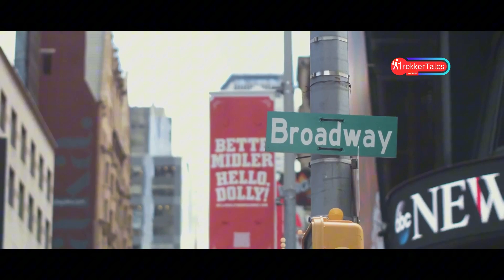Los 10 destinos favoritos de Cristiano Ronaldo: ¿Listo para viajar como una estrella?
¡Embárcate en una lujosa aventura de viaje inspirada en Cristiano Ronaldo! 🌍✨ Descubre los diez destinos favoritos de CR7, cada uno de los cuales ofrece encantos únicos y experiencias inolvidables. Desde los impresionantes paisajes de Madeira hasta el resplandeciente paisaje urbano de Dubái, la vibrante vida nocturna de Ibiza, la serena Marbella y la emoción ininterrumpida de Las Vegas, sigue los pasos de Ronaldo. Sumérgete en el glamour de Saint-Tropez, la riqueza cultural de la ciudad de Nueva York, la elegancia de Cannes, el encanto de Montecarlo y la impresionante belleza de Cerdeña. ¡Sueña y explora como Ronaldo, sin importar tu presupuesto!

OUTLINE:

00:00:00 Intro
00:00:41 La Isla del Comandante
00:02:19 Donde el Lujo no tiene Límites
00:03:53 Fiesta y Glamour en el Mediterráneo
00:04:39 La Joya de la Costa del Sol
00:05:17 La Ciudad del Pecado que conquistó a CR7
00:06:00 Glamour y sofisticación en la Riviera Francesa
00:06:43 La Gran Manzana muerde a CR7
00:08:20 Entre el Cine y la Alfombra Roja
00:08:57 Donde la Suerte sonríe a los Valientes
00:09:35 Un Paraíso Italiano para CR7
00:10:22 Outro